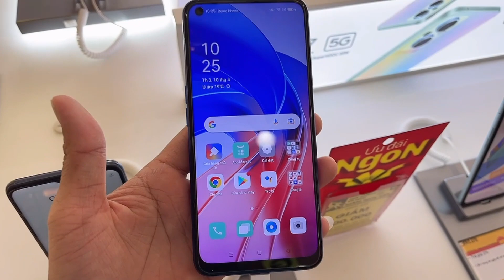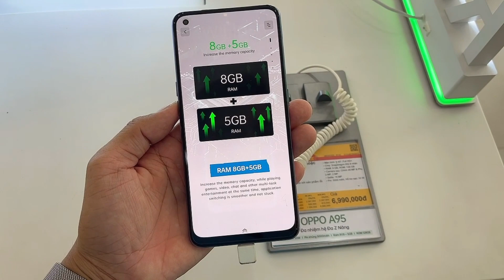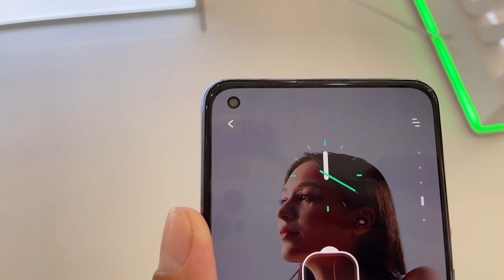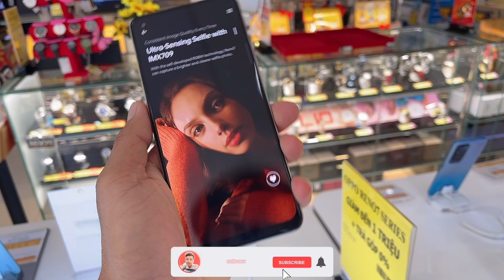Top 3 Điện Thoại OPPO Giảm Giá tại Thế Giới Di Động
1. OPPO A55

2. OPPO A95

3. OPPO RENO 7 4G